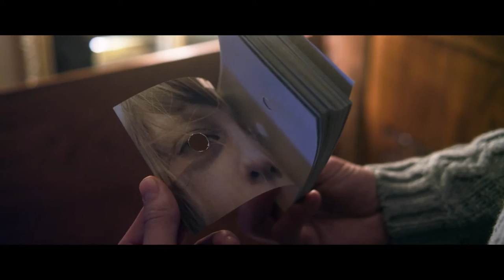Graves & Bones (2016) | Trailer | Bjorn Hlynur Haraldsson | Nina Dogg Filippusdottir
Husband and wife, Gunnar and Sonja go to a remote house in the Icelandic country side to pick up their niece.

Director: Anton Sigurdsson
Starring: Bjorn Hlynur Haraldsson, Nina Dogg Filippusdottir, Gisli Orn Gardarsson